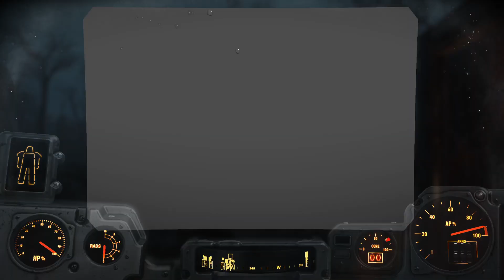Fallout 4 ILF survival run 198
I Love Fallout, Survival run: We find our hero Firecrotch McGillicuddy at Finch Farm moseying back to the Slog, taking out some Forged and Capt. Jansen for the CC Apartment